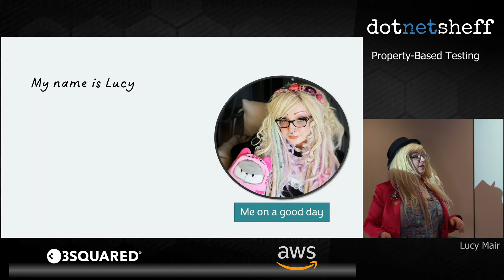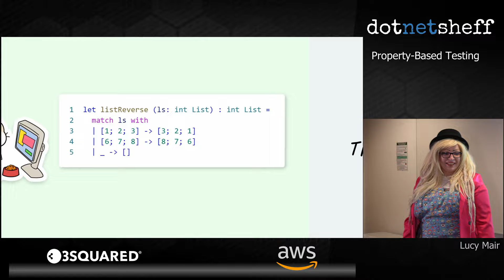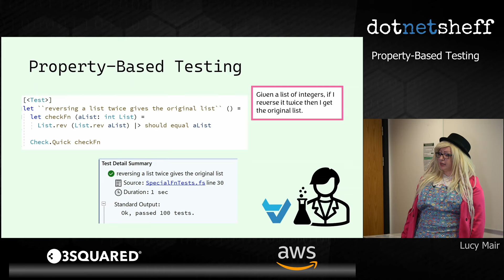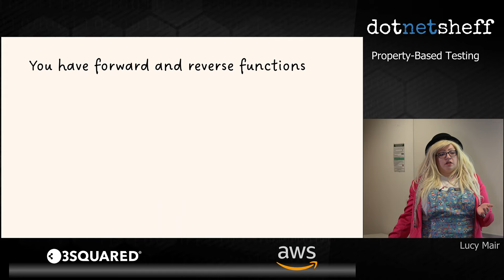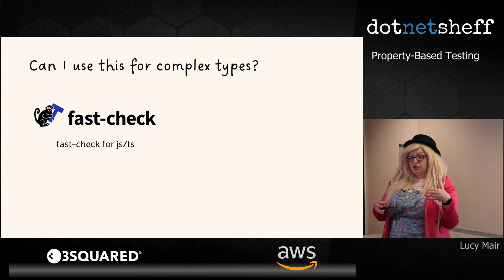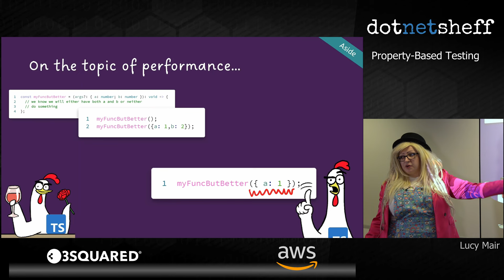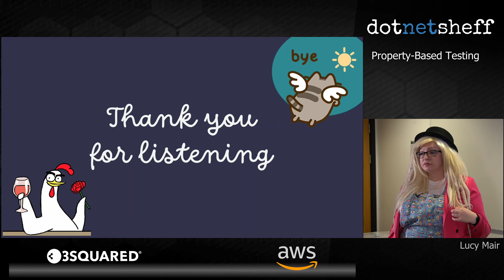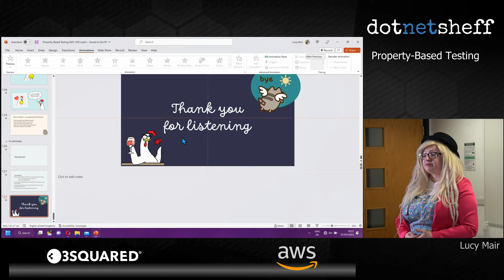Property-Based Testing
This talk aims to introduce property-based testing, why you may want to use it, and real-life use cases for including it in code bases.

How do you unit test a function? Typically, one might identify different sets of inputs (for example, for an integer you may have have sets for positive, negative, and zero) and write a single unit test using a single example from each set. Can you be sure your code is correct for the whole set? Maybe it only works for that particular example?
Property-based testing is an approach to testing that involves specifying statements that should always be true (for example, reversing a list twice will give the original result) rather than relying on specific examples. In this talk, I will be giving an introduction to property-based testing, why you would want to use it, and how you might apply it in the real world.

Lucy Mair is a senior front-end software developer at Codat, where they work primarily in TypeScript and React, with a bit of F# thrown in to keep things interesting. Their main passions on the programming front are functional programming and testing.

In their free time, they can be found either at their craft bench sewing a new outfit, tucked under a blanket knitting another bobble hat, or enjoying an art class.

dotnetsheff

dotnetsheff is a monthly user group focused on software development, particularly in the .NET ecosystem. We welcome people with interests in software development of all ages and levels of experience